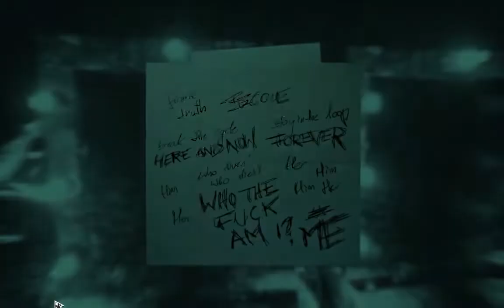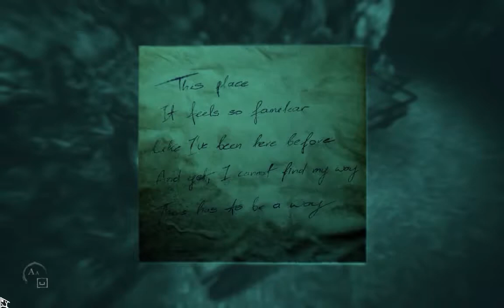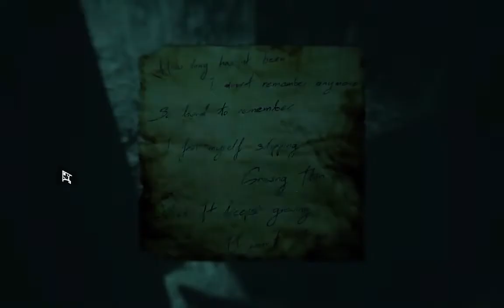Layers of Fear 2 Gameplay Walkthrough Part 13 | Muhammad Abbas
My name is Muhammad Abbas and today am playing Layers of Fear 2 Darkness surrounds as you stand silently in the spotlight, the only sounds to be heard the hull and the sound of cameras pointed in your direction preserving this moment for eternity and to much Jump Scare in this game its a complete horror game.